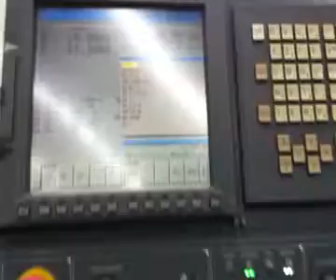Daewoo V-400 Vertical Turning Center 2004 for sale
Swing over the Bed 24"
Swing over the Saddle 19.68"
Maximum turning diameter 19.52"
Maximum turning length 18.1"
Travels (X) 10.55"
(Z) 19.21"
Rapid traverse rate (X/Z-axis) 780 IPM
Spinlde Motor 30/35 HP
Turret Positions 8
Equipped With:
Fanuc 21iTB CNC Control
Chip Conveyor
15" 3-Jaw Chuck
Hydralulic Clamp Thru Turret.